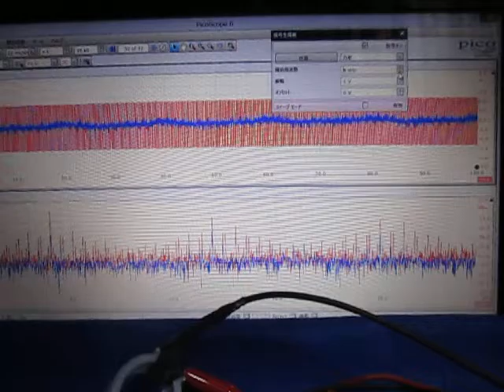表面弾性波の観察 Observation of the surface acoustic wave